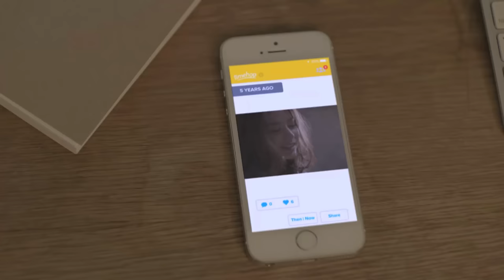ครั้งหนึ่งในชีวิต (ONCE) - NAT SAKDATORN【OFFICIAL MV】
ครั้งหนึ่งในชีวิต (ONCE) NAT SAKDATORN digital download *1231010

คำร้อง ณัฐ ศักดาทร
ทำนอง ณัฐ ศักดาทร
เรียบเรียง ธีระปริญญ์ รัตนบุตร

แม้ว่าบทสุดท้าย คือความผิดหวัง แต่ฉันก็ภูมิใจ
ที่เคยได้ทุ่มเท ได้ทำเพื่อเธอ หมดหัวใจ

จะมีกี่เหตุผล ให้เราห่างกัน แต่ฉันไม่อยากจำ
สิ่งเดียวที่สำคัญ คือการที่เราได้พบกัน

หากความรัก เป็นหนังสือ เธอก็คือเรื่องราวตอนที่ซึ้งใจ
แม้จะต้องจบไป เนิ่นนานเท่าไร ยังสำคัญ

แค่ครั้งหนึ่งในชีวิต ก็โชคดีแค่ไหน ที่ได้เคียงข้างเธอ
ครั้งหนึ่งในหัวใจ ฉันจะจำไว้ ว่าเราเคยรักมากเท่าไร
อาจจะยังคิดถึงจนเผลอเสียใจ แต่ไม่เคยเสียดายสักวินาที
ชีวิตได้มีวันที่ดี มีครั้งหนึ่งที่สวยงาม
ก็เพราะฉันได้รักเธอ

ปฏิทินเปลี่ยนฉันและเธอแค่ไหน แต่มุมหนึ่งในใจ
จะมีภาพของเธอ เก็บกอดไว้ภายใน เรื่อยไป

ติดตามข่าวความเคลื่อนไหวของ "ณัฐ" ได้ที่